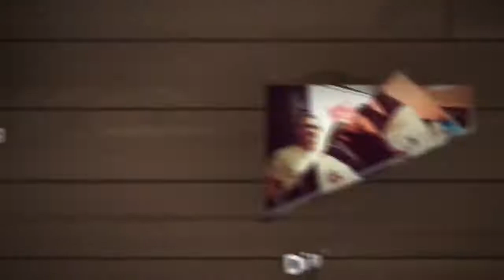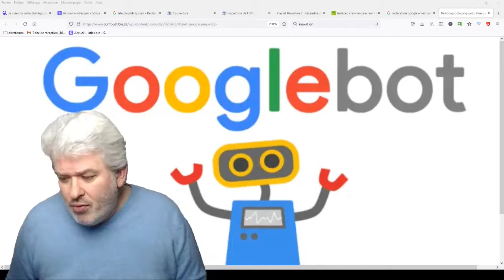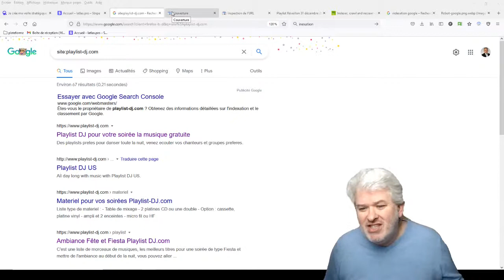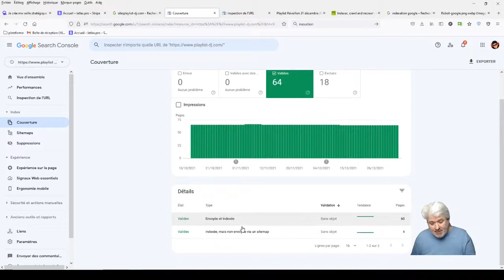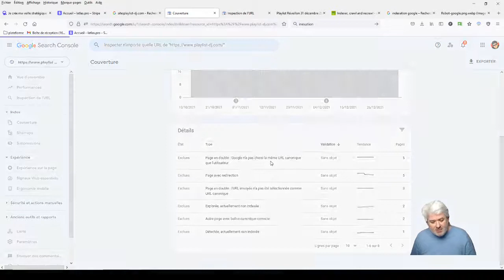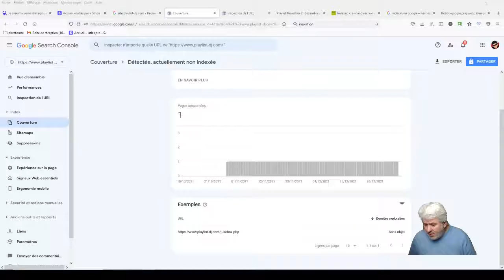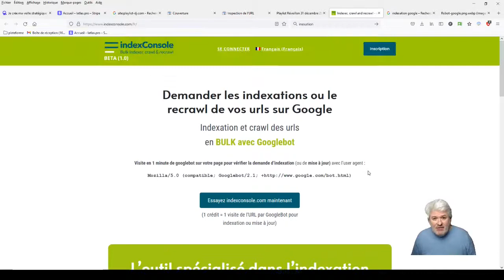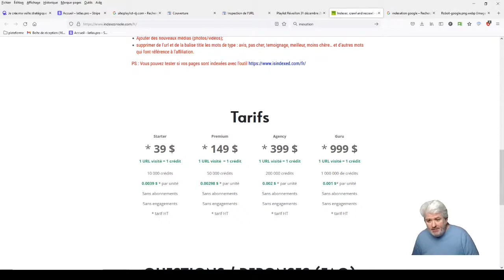Problème d'INDEXATION de mes pages dans GOOGLE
Détectez les problèmes d'indexation et trouvez les solutions pour le faire. A l'aide de la Search Console, vous allez pouvoir indexer vos pages.
Comment corriger les pages qui ont ce problème ? Que faut-il ajouter dans vos pages ?